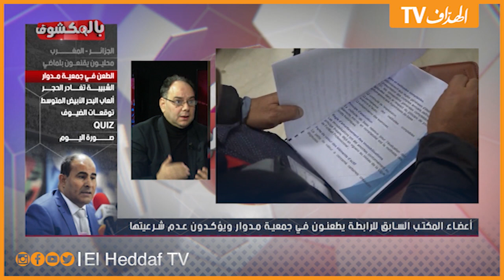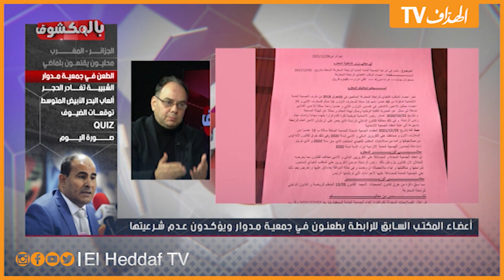سمير العماري يقدم تحليل رائع حول مشاكل الرابطة